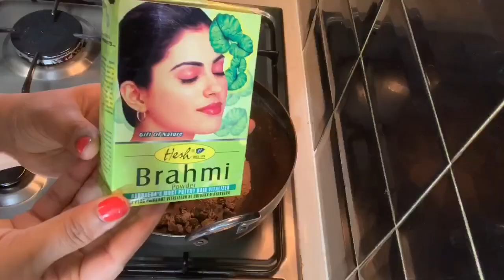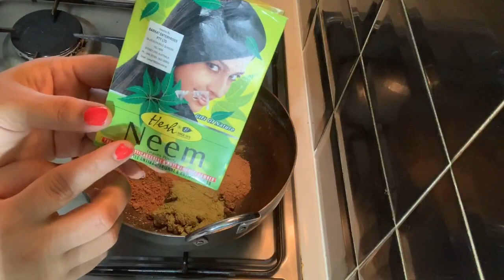सफ़ेद बालो को आधे घंटे में हमेशा के लिए जड़ से काला कर देगा ये नुस्खा|Safed balon ka ilaj|home Remedy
सफ़ेद बालो को आधे घंटे में हमेशा के लिए जड़ से काला कर देगा ये नुस्खा
बालों को जड़ से काला करना चाहते हैं तो आज से ही शुरू करें ये Homemade Hair colour|Safed Balo Ka ilaj
balo ko kala karne ka tarika, grey hair remedy, सफ़ेद बालो को काला कैसे करे, safed balo ko kala karne ke nuskhe', सफ़ेद बालो का इलाज, kale baal karne ki vidhi, balkala karne ka tarika, grey hair colour, hair black karne ka tarika, natural remedy for white hair, how to turn greyhair into black, hair dye natural, home remedy for grey hair, balo ko kala kaise kare, hair blackening oil, oil for hair black, safed balo kala, white hairs to black
सर्दियों के मौसम में बिना मेहंदी डाई लगाये सफेद बालों को काला करने का जबरदस्त घरेलू नुस्खा/No Heena
सफ़ेद दाढ़ी मूछो के बालो को जड़ से काला करे बिना डाई के
सफेद दाढ़ी कितनी भी हो सिर्फ 2 मिनट लगा लो 60 की उम्र में भी बच्चे देखोगे,white beard solution

#BaloKoKalaKarneKaTarika बालों को जड़ से काला करना चाहते हैं तो आज से ही शुरू करें ये उपाय || Safed Balo Ka ilaj
सफ़ेद बालों को नैचुरली जड़ से काला करने का सबसे सरल और असरदार नुस्खा , Safed Balon Ka Ilaj
नारियल तेल में ये 3 चीजें मिला कर लगा लो बाल डाई से भी ज़्यादा बुढ़ापे तक काले रहेंगे।100% Guarantee
Sunitas passion beauty and cooking